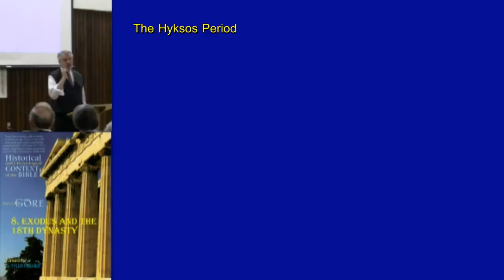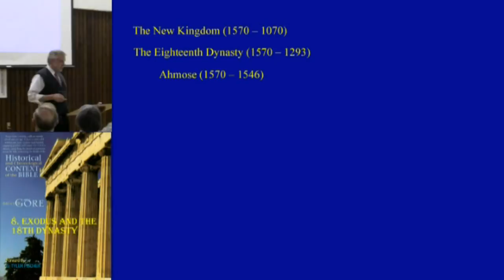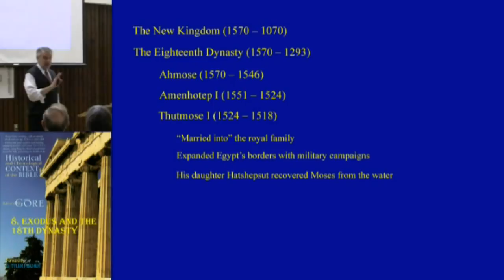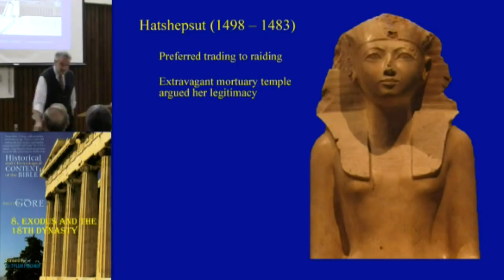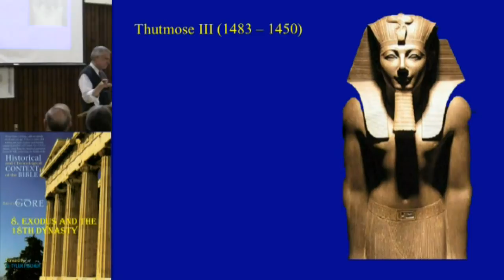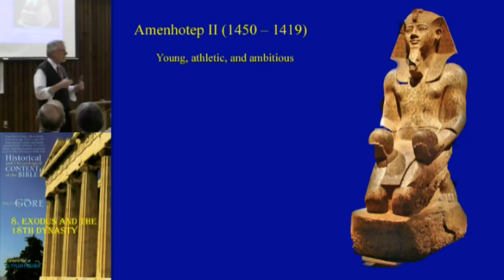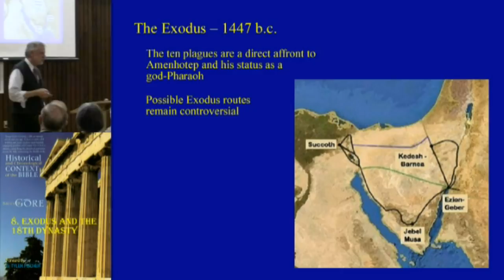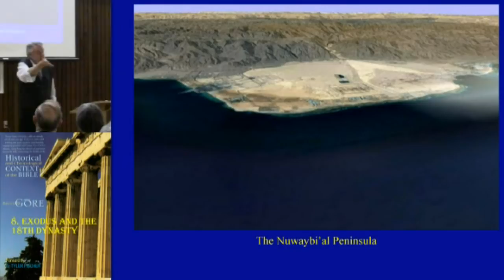8. Exodus and the 18th Dynasty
Although there is on-going disagreement about the precise timing of the Exodus, the biblical chronology suggests it took place during the 18th Dynasty of Egypt. If that is correct, then it is conceivable that Hatshepsut was 'the daughter of pharoah' (later a pharaoh herself) who rescued Moses and reared him in the privileges of the royal household. His training as a prospective ruler of Egypt would certainly have been invaluable when it came to his actual career, the leader, lawgiver, judge, and military commander of the newly created nation of Israel.